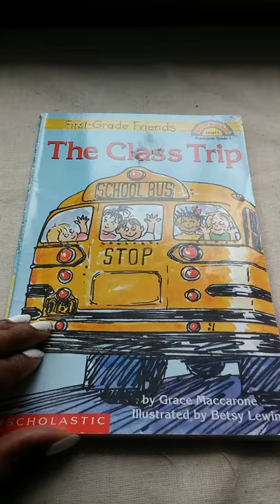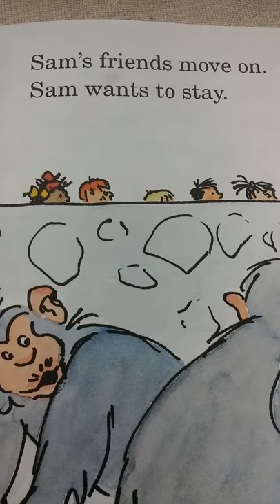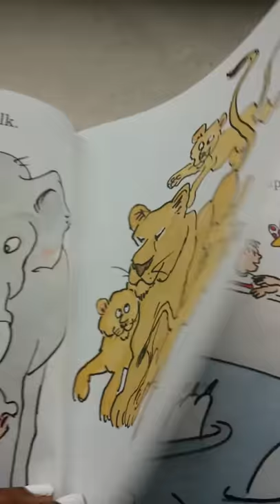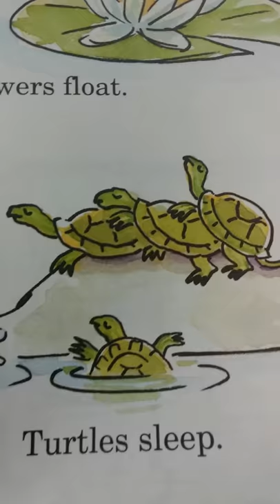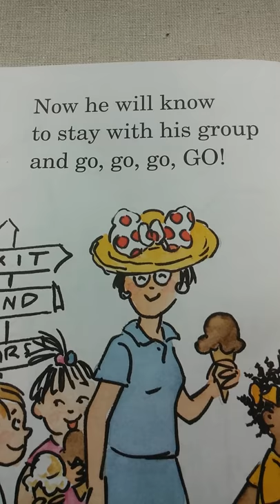The Class Trip by Grace Maccarone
Learning to keep up with his class.